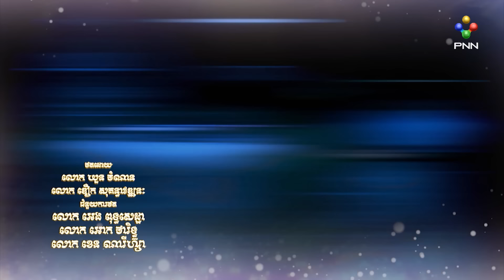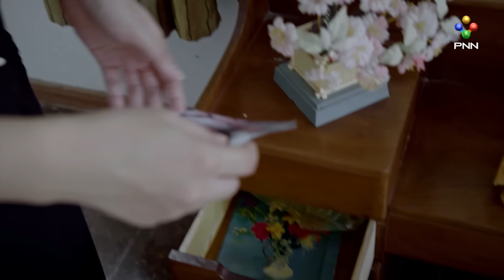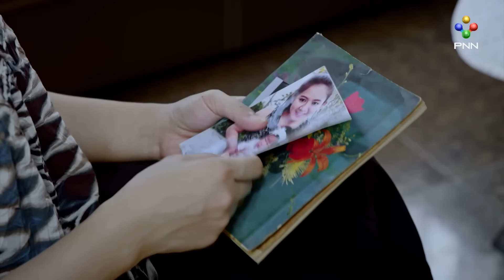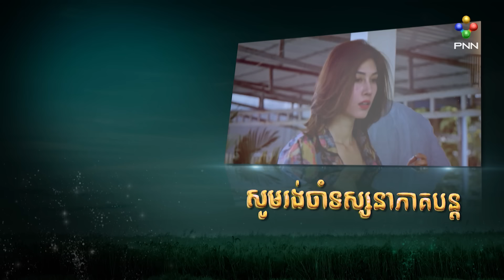រឿង រសជាតិអ្នកមាន ភាគ២៦